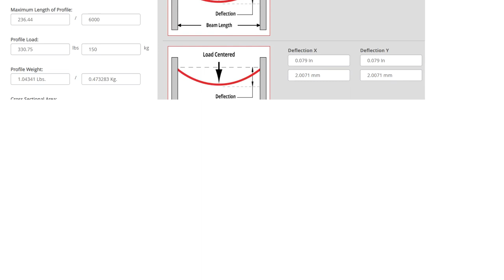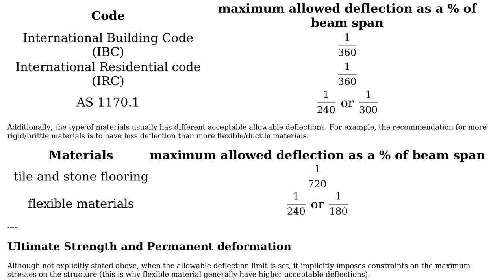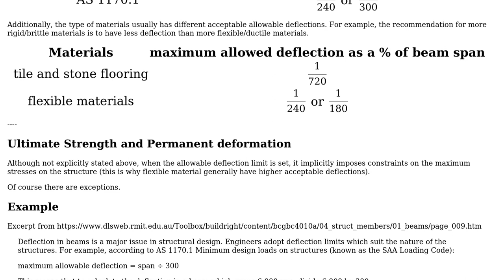Engineering: How much deflection can/should I accept with Aluminum Extrusions? (2 Solutions!!)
Engineering: How much deflection can/should I accept with Aluminum Extrusions?

With thanks & praise to God, and with thanks to the many people who have made this project possible! | Content (except music & images) licensed under CC BY-SA | Music | Images & others | With thanks to user NMech user Edgar user Drew and the Stack Exchange Network Trademarks are property of their respective owners. You are responsible for your own actions.